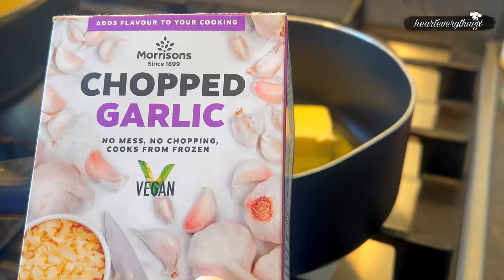Super einfaches und leckeres Tarka Daal(Linsen) Rezept | indisch kochen ✨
Hoffe es geht euch gut!!

Heute gibts Tarka Daal🤍

Zutaten:
•300g Mung Daal oder rote Linsen
•1L Wasser
•1/2TL Chili&Kurkuma&Paprika
•1/2EL Salz
•1/2EL Garam Masala

Tarka:
•80-100g Butter
•3 Zehen Knoblauch (gehackt)
•1/2EL Korianderpulver (hab’s im Video vergessen zu erwähnen)
•1TL Kreuzkümmel-Pulver
•etwas Chiliflocken (optional)

Wer mag kann noch grüne Chilis, Zitrone, gehackten frischen Koriander dazugeben 🤍

Today we are making Tarka Daal🤍

Ingredients:
-300g mung daal or red lentils
-1L water
-1/2tsp chili&turmeric&paprika
-1/2tbsp salt
-1/2tbsp garam masala

Tarka:
-80-100g butter
-3 cloves garlic (chopped)
-1/2Tbsp coriander powder (forgot to mention it in the video)
-1tsp cumin powder
-some chili flakes (optional)

If you like you can also add green chilies, lemon juice, chopped fresh cilantro🤍